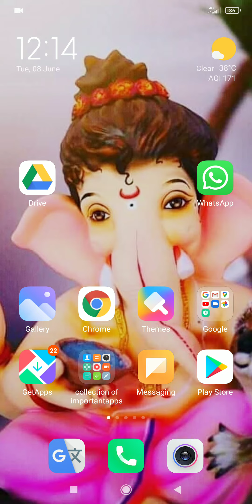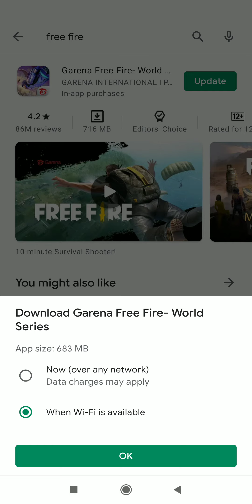How to update free fire game 8 June